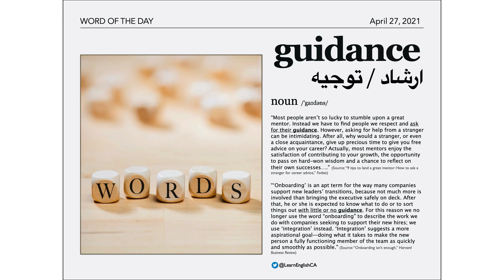Word of the Day: Guidance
guidance [noun]: ارشاد / توجيه